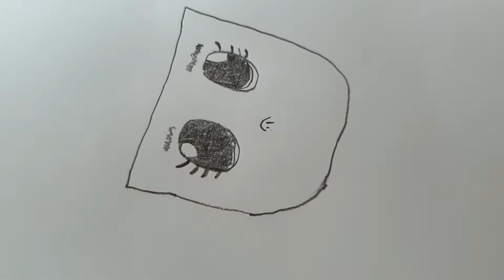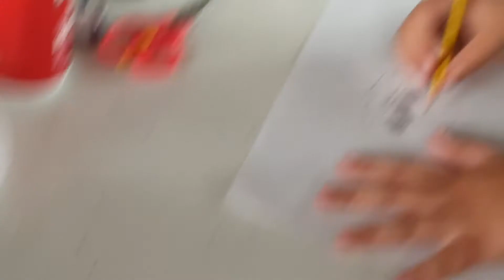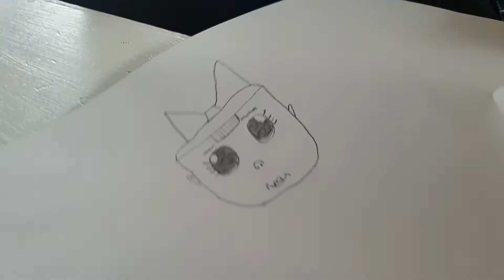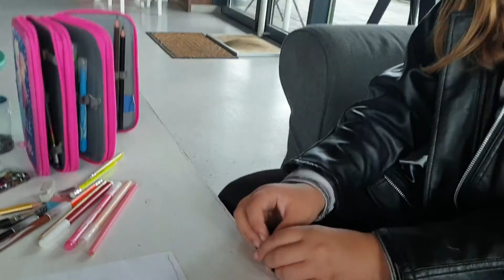Цртање ЛоЛ луткице :: hesamit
Helena :: LoL :: HeSaMiT
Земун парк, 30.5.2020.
Како нацртати ЛоЛ луткицу